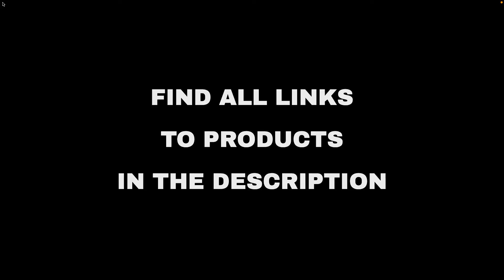Top 10 "Entertainment" deals on Amazon, today (2022-01-17)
⚠️ ATTENTION!
3. "Today" means 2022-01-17. Out of the day?

🔗 01 - Sony X85J 65 Inch TV: 4K Ultra HD LED S...
🔗 02 - Full Motion TV Monitor Wall Mount Brack...
🔗 03 - Sony X85J 85 Inch TV: 4K Ultra HD LED S...
🔗 04 - Full Motion TV Wall Mount for 37-75 inc...
🔗 05 - USX MOUNT Full Motion TV Wall Mount
🔗 06 - SHASHIBO Shape Shifting Box - Award-Win...
🔗 07 - M SANMERSEN Piano Mat, Musical Keyboard...
🔗 08 - Sony Z9F 3.1ch Sound bar with Dolby Atm...
🔗 09 - Full Motion TV Wall Mount Bracket Dual ...
🔗 10 - TV Wall Mount Bracket Full Motion Swive...